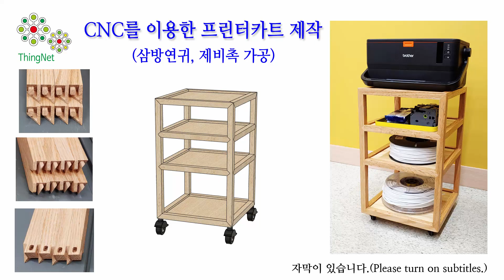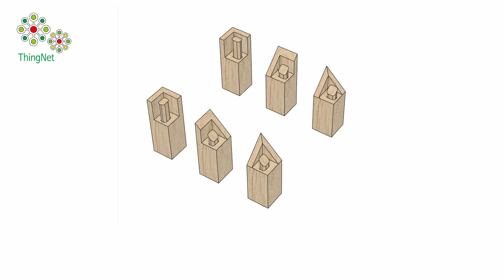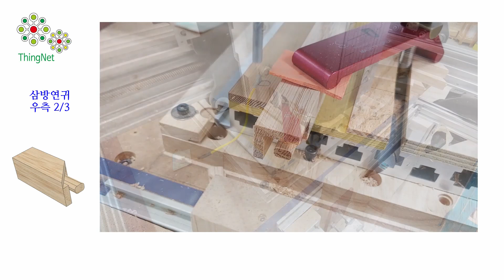Making a printer cart with CNC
I tried making a printer cart with CNC.